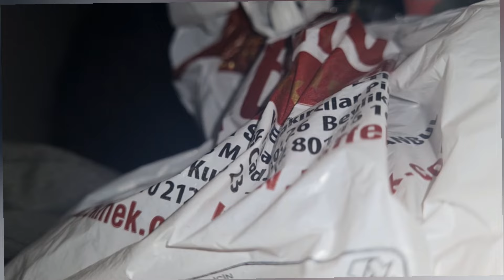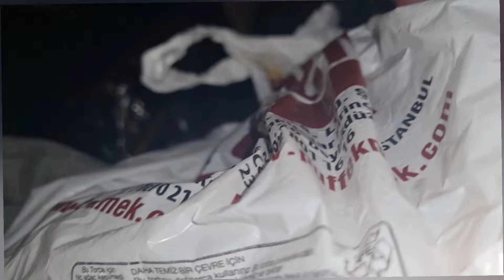شامو وفاء لعبو غميضة وين راحو 😳حكيات_عيوش